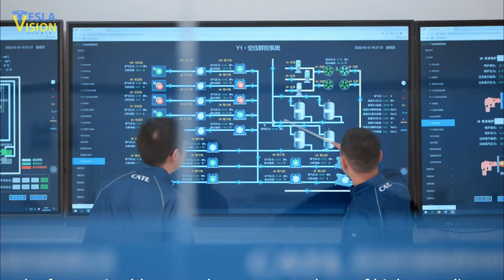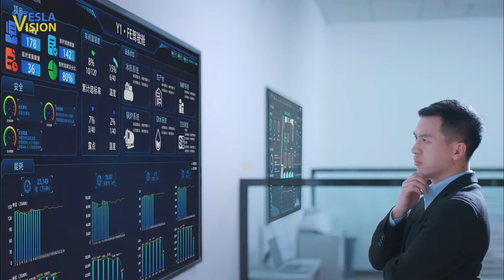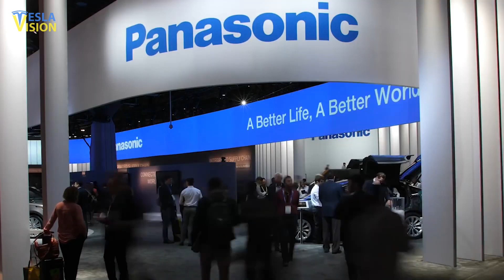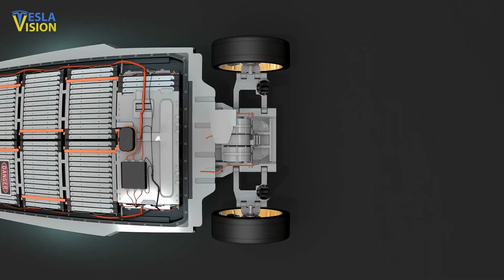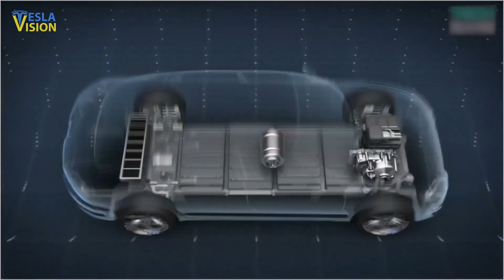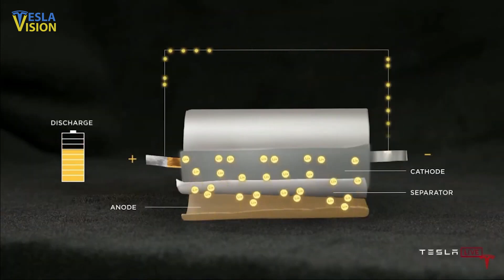Elon Musk Completely Eliminated Tesla's Biggest Problem Ever!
Tesla Vision has led the way in chronicling the rise of electric cars in America and around the world. Our channel has covered everything Tesla, Elon Musk and his other tech companies; the creation of new electric cars, self driving cars, space rockets, satellite systems connecting the world and many more profound advances in science and technology in the U.S. and abroad. Our daily videos will bring information you can count on and grow your understanding of everything happening around you in the world of business and technology. If you are wanting to get a Tesla today, you are literally being put on a waiting list for 3-10 month in average. While Elon Musk’s electric car company already finished building their two new massive gigafactories in Texas and Germany, shortage in battery is still causing Tesla and its customers a lot of pain. Maybe that's why Tesla’s battery suppliers are pushing the limits.

NEW VIDEO 👇
⚠️ Elon Musk Just EXPOSED Oil Will Be Doomed in 3 Years

🔍 Topics Covered:
Tesla
Elon Musk
Tesla battery